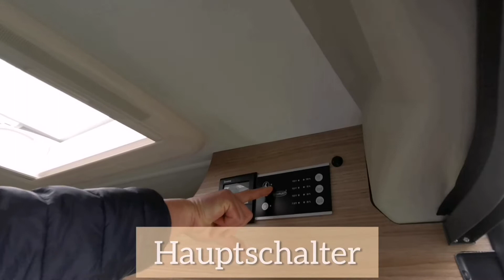Carado 640 Clever + Wohnmobil Camper kurze Erklärung als Zusatz zum T338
Ein paar kurze Ergänzungen zum Carado Clever 640.
Wir haben 2 Varianten in der Vermietung. Einmal mit Winterpaket und einmal ohne.